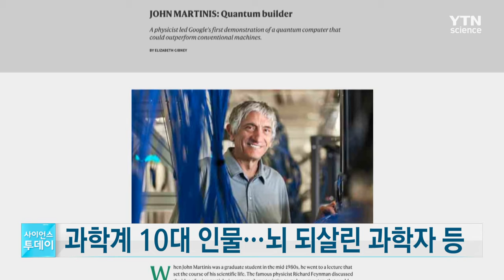올해 과학계 10대 인물... 죽은 뇌세포 되살린 과학자 등